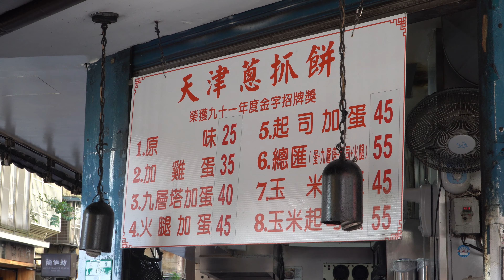줄서서 먹는 대만식 호떡 taiwanese pancake - taiwanese street food, yongkang street / 융캉제 - 대만 길거리 음식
* 매장 정보 *
🧡[매장 이름] - 대만 타이베이, 융캉제 거리
💛[가격] - 대만 호떡, 총좌빙 970원
💚[위치] - No. 1號, Lane 6, Yongkang Street, Da’an District, Taipei City, 대만 106
안녕하세요~ 맛있는 길거리 음식을 소개하는 피기보이입니다!😉
항상 좋은 영상을 만들도록 노력하겠습니다!